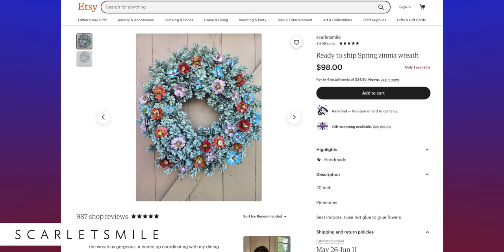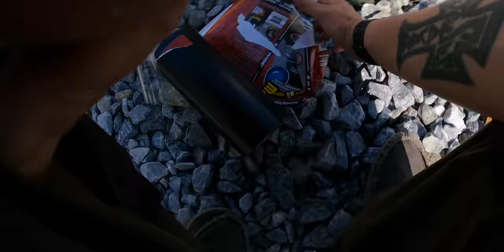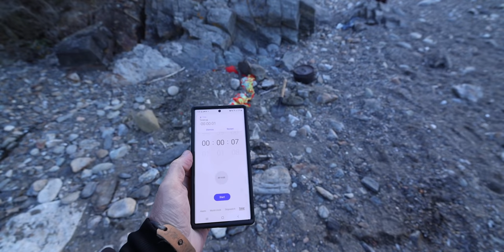Turning Alewifes into Lobsters - Maine Lobster Buried Catch and Cook on a Island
Sarah and I head out to catch and cook some lobster but first, we need to catch out bait and the alewife are running up in gardener Maine so we have our work cut out for us.

*FOWLERSMAKERYANDMISCHIEF.COM*
Slingshots, Survival Gear and Custom Fowler Merch!